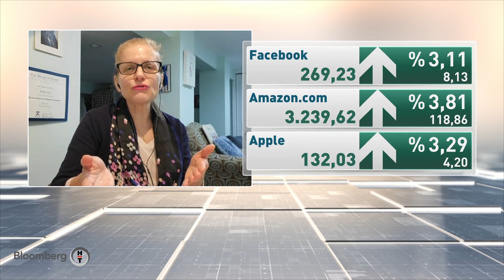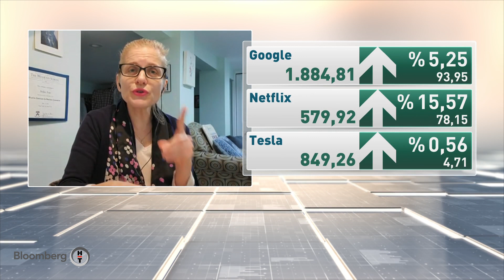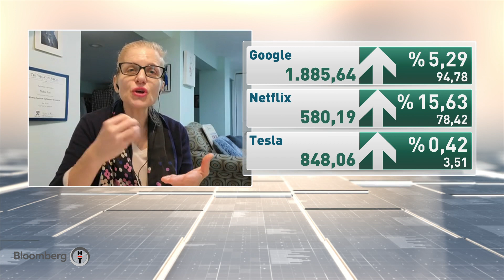Biden hangi önemli mesajları verdi? Ekonomik Görünüm | 20.01.2021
Biden hangi önemli mesajları verdi?

Konuklar:
PROF. DR. SÜHA ATATÜRE İSTANBUL GEDİK ÜNİVERSİTESİ ULUSLARARASI İLİŞKİLER BÖLÜM BAŞKANI
ŞANT MANUKYAN İŞ YATIRIM ULUSLARARASI PİYASALAR DİREKTÖRÜ
ORAY EĞİN HABERTÜRK YAZARI
DR. CAN FUAT GÜRLESEL EKONOMİ VE STRATEJİ DANIŞMANLIK HİZMETLERİ BAŞKANI